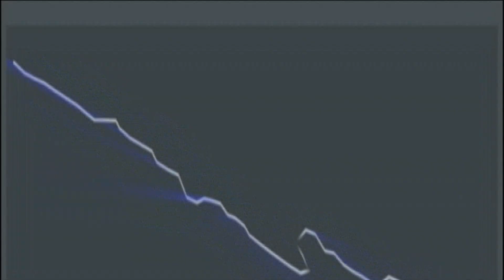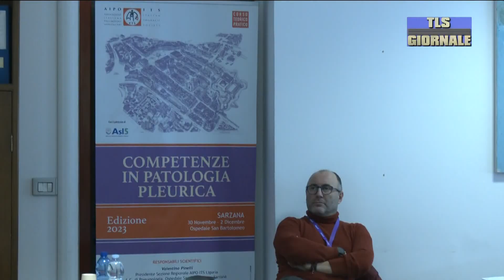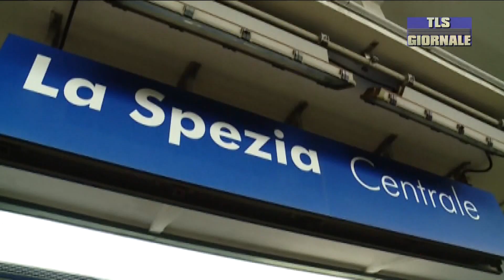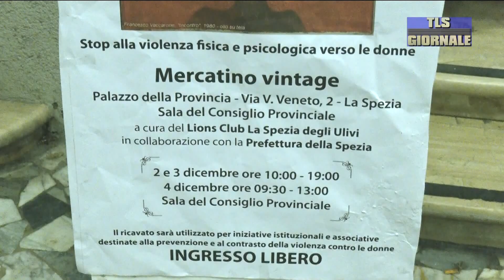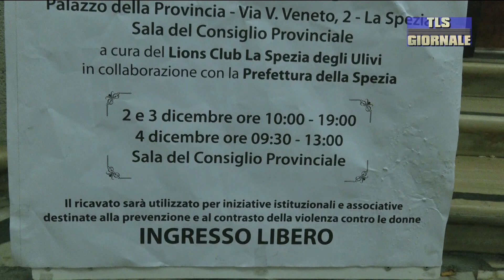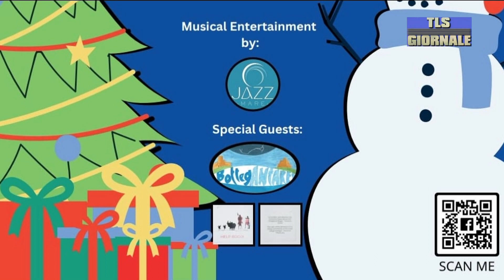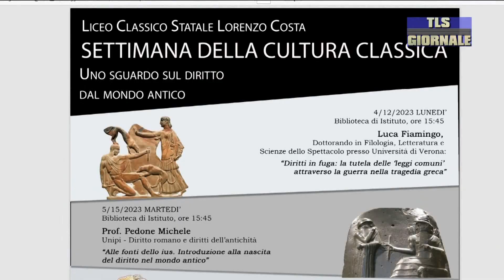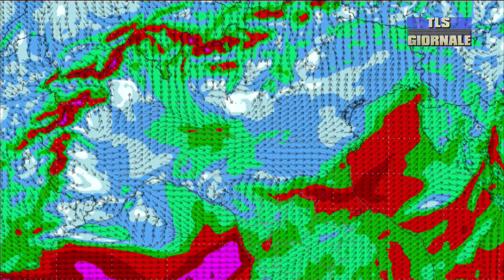tls giornale di venerdi 1dicembre 2023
Eiffel 65, Dario Ballantini, prime time di Radio Number one e tanto altro nell'ultima notte dell'anno spezzina -

Cinque Terre Express e tariffe. Direttori associazioni categoria: "Basta decisioni senza coinvolgere tutti gli interlocutori" -

Lavori di restyling alla stazione ferroviaria di Vernazza: investimenti sfiorano i due milioni di euro -

Un mercatino speciale in Prefettura. Lions Club ulivi raccolgono fondi per la lotta alla violenza contro le donne -

Meno uno alla sfida casalinga contro il Parma: mister D'Angelo a caccia dei primi punti sulla panchina delle Aquile